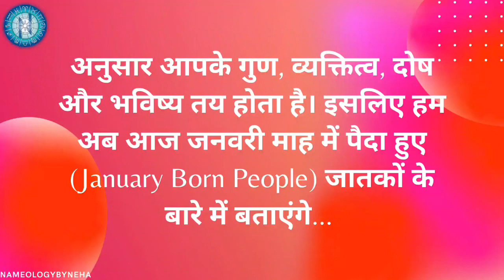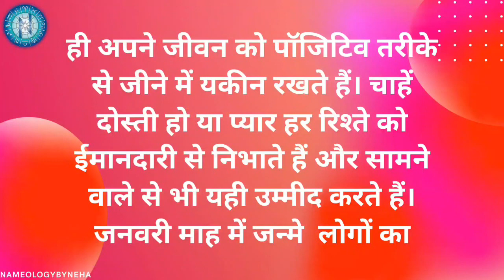Nameology : Jane JANUARY month me paida hue insan kaise hote hain || JANUARY Born